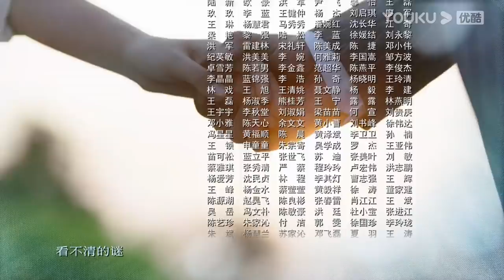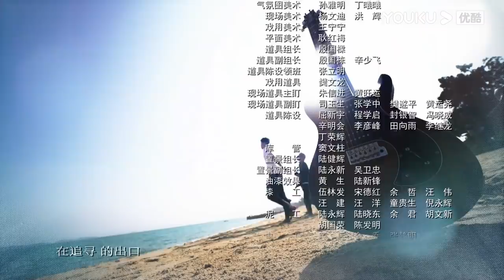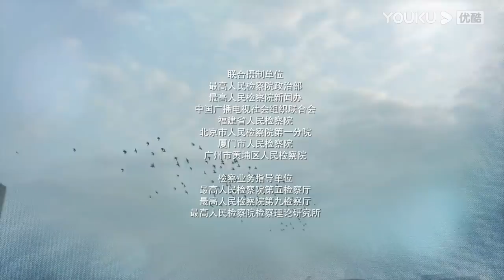ENGSUB 【FULL】你好检察官 Hello Procurator EP20 | 孙怡/张昊唯/朱雨辰/王维唯/殷叶子/刘海蓝/陈靖可/乔骏达/徐帆/赵志伟/范明 | 都市/职场 | 优酷华语剧场